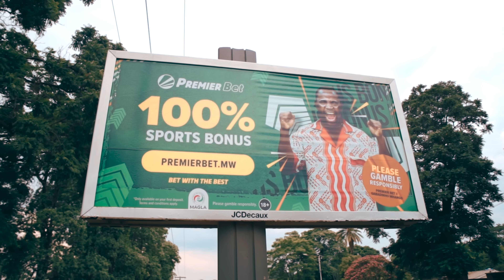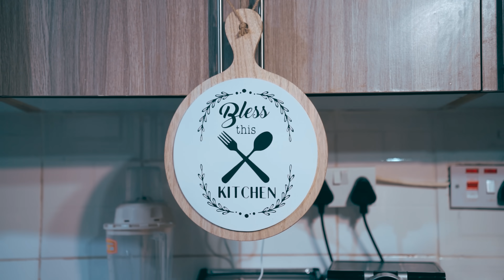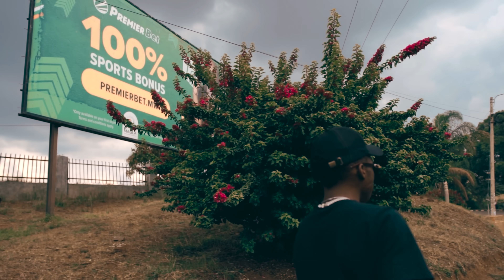Eli Njuchi - Mije (Official Music Video)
Mije as performed by Eli Njuchi, shot by Hendrixx - Kanchowa Studios 2023. See You at BICC, 29th December, 2023. 🐝🐝🐝